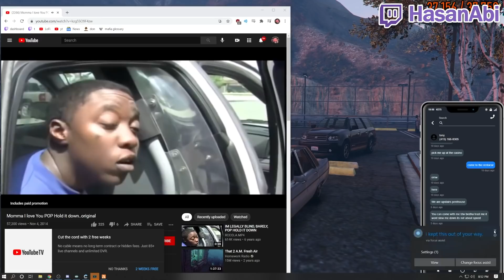TONY GETS CAUGHT BIG TIME - BEST OF GTA RP #666 | NoPixel 3.0 Highlights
GTA 5 RP funny moments & highlights from NoPixel 3.0 featuring Chang Gang & Uchiha Jones, Sodapoppin, MOONMOON, Lirik, Leanbois, Siz Fulker & HOA, Eugene Zuckerberg & Mel Rickenbacker, Conan Clarkson, Nino Chavez and more!

Available for editing work, long or short term - contact beststreamingmoments@gmail(dot)com